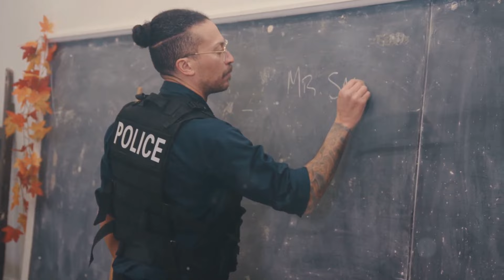Top 10 Most Dangerous Cities in the USA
Join us as we explore the cities with the highest crime rates in America. From shocking statistics to what makes these places so dangerous, this countdown dives into the challenges these communities face. Stay informed and learn more about safety across the nation!